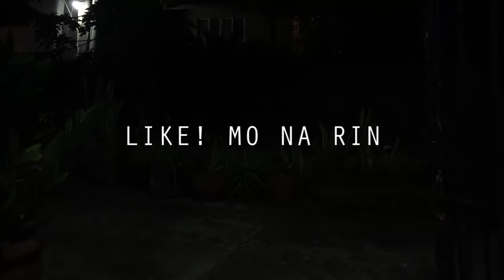HAPPY NEW YEAR! 2019 (VLOG) | J-Mar Wesley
Happy New Year 2019! First time magvlog ng new year! Para narin makita nyu ginagawa namin tuwing bagon taon HAHAHAHAHA! Lets GO! Enjoy kayo mga KaTOL!

COMMENT YOUR VIDEO SUGGESTIONS!! Yohoooo!